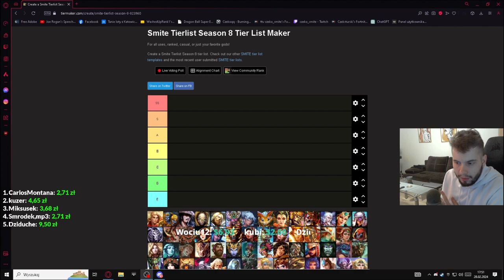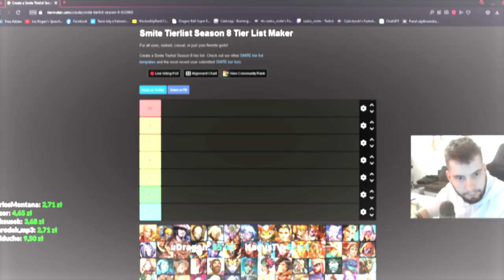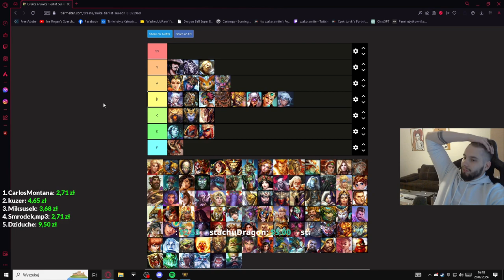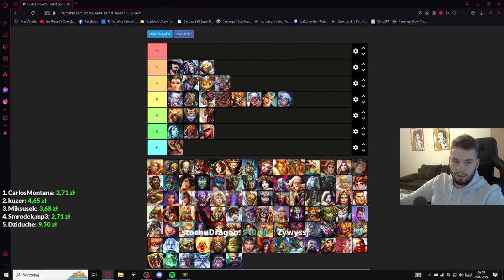TIERLISTA JUNGLERÓW W SEZONIE 11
Smite jungle tierlist season 11 tego typu